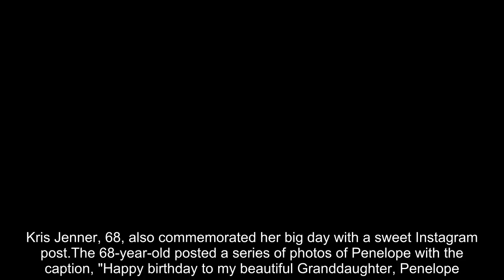Kourtney Kardashian celebrated her daughter's 12th birthday with a lavish vacation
KOURTNEY Kardashian, 45, celebrated her only daughter, Penelope's 12th birthday with a Laguna Beach escape.

The TV personality shared a glimpse of Penelope's special day on social media as they sang Happy Birthday over a lit-up cake.